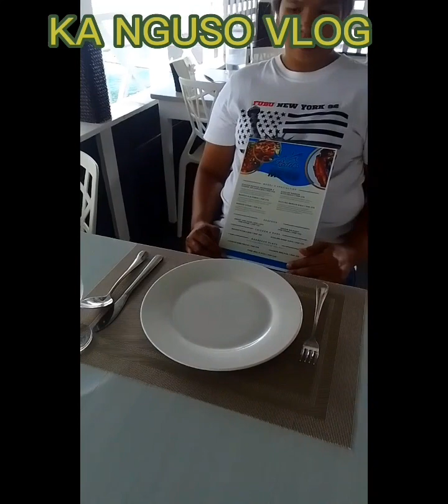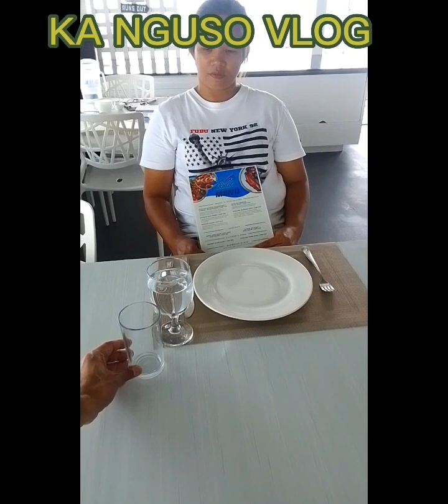BASIC TRAINING ON DINING SET UP#viralvideo